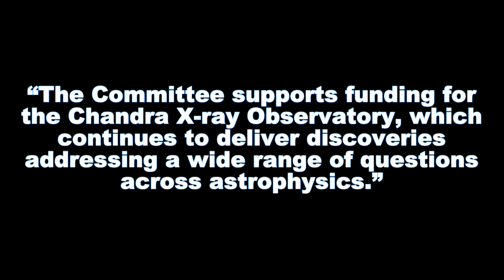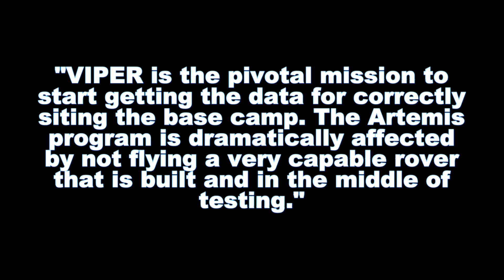NASA cancels VIPER lunar science mission - you can fight back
NASA has canceled its VIPER lunar science rover, despite already spending $450 million to build it - to save $84 million. The rover had just started environmental testing and was scheduled to launch in 2025. But all may not be lost, and VIPER (or pieces of it) may still fly.

Thumbnail background image credit: NASA

NASA Stops Work on VIPER Moon Rover, Citing Cost and Schedule Issues